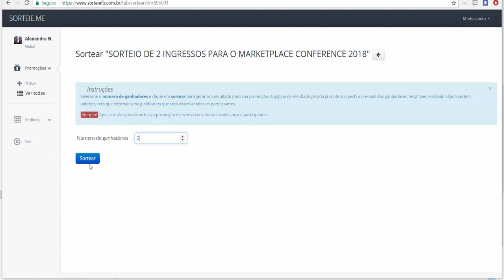Sorteio dos 2 Ingressos para o Evento Marketplace Conference 2018 - GANHADORES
ACESSE ABAIXO:
TREINAMENTO GRATUITO SOBRE MERCADO LIVRE E LOJA VIRTUAL (+80 AULAS):

MARKETPLACE CONFERENCE’ 2018 organizado pelo E-commerce Brasil.
O E-Commerce Brasil MARKEPLACE CONFERENCE 2018 reunirá 3000 congressistas para 2 dias de conteúdo de alto nível técnico focados em markeplace.
Em novo formato, o evento terá 8 áreas de conteúdo com trilhas técnicas, além de salão de negócios com mais de 60 expositores e espaços de networking.

Estaremos por lá, para fazer muitos contatos e também aproveitar das excelentes palestras do Evento.

Grande Abraço.

Alexandre Nogueira
Universidade Marketplace